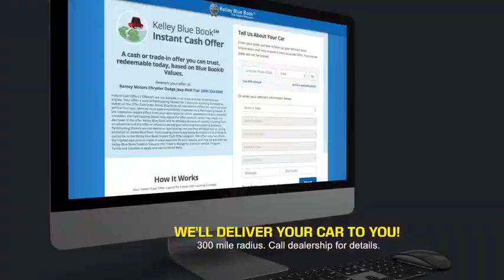2017 Toyota Camry Princeton WV T-25147A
2017 Toyota Camry LE

Ramey Motors
127 Frazier Dr

You'll love this 2017 Toyota Camry. This is a vehicle you'll want to take home.